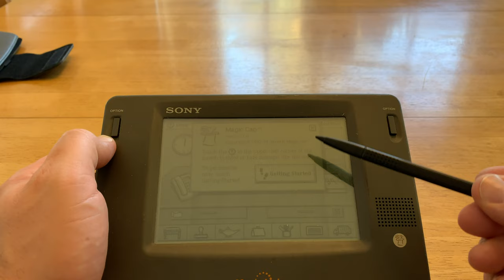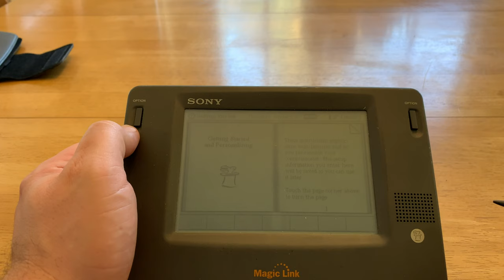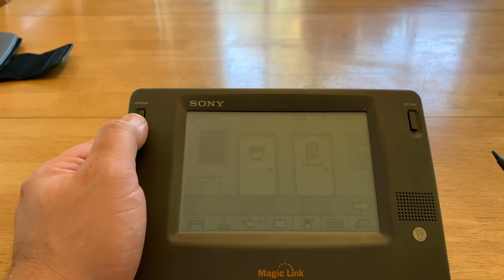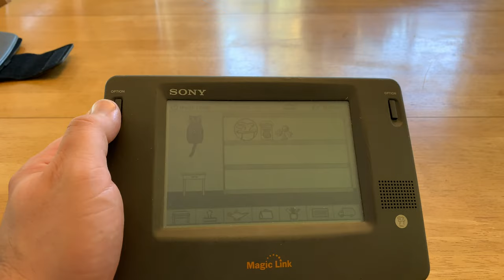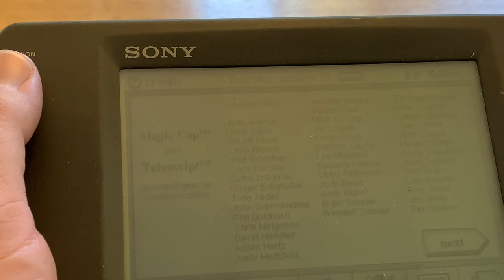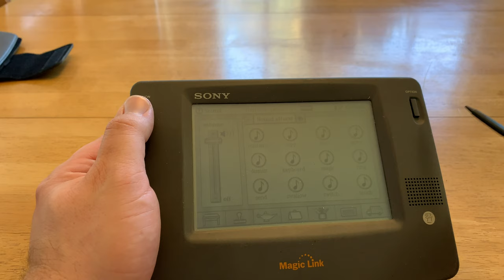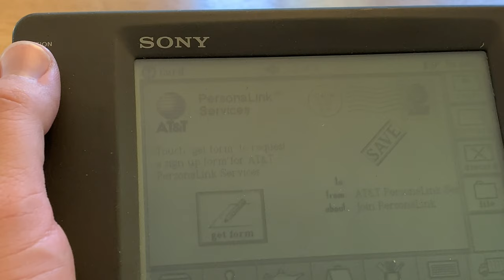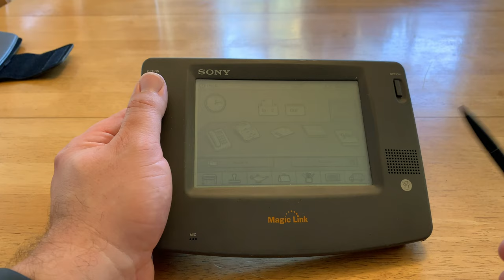Exploring the Sony Magic Link, an important but forgotten early PDA!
The Sony Magic Link was an early handheld "Personal Digital Assistant," which ran an operating system called Magic Cap. Despite largely being forgotten now, Magic Cap was *years* ahead of the curve and predicted the rise of handheld graphical devices which integrate with the Internet and Cloud services. This is a really fascinating device - I hope you enjoy this guided tour!